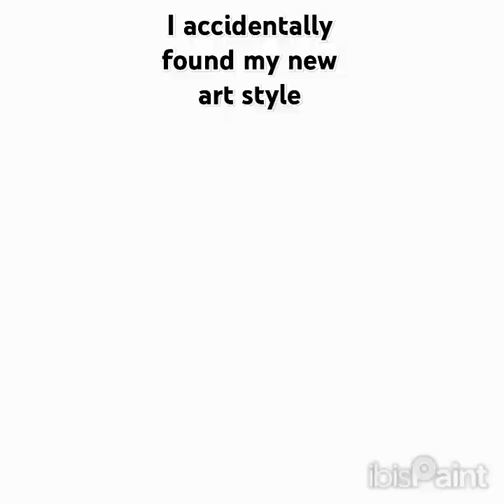Drawing:@WhyAreAllTheDamnHandlesTaken animation ocartist drawing oc art artdrawing bestie